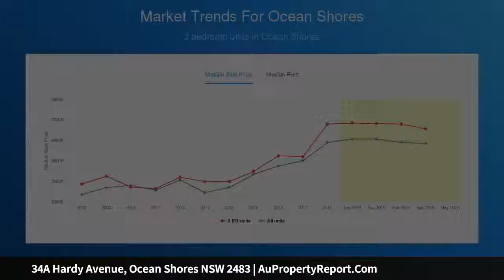34A Hardy Avenue, Ocean Shores NSW 2483 | AuPropertyReport.Com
34A Hardy Avenue, Ocean Shores NSW 2483
Property Type: residential land
AUCTION